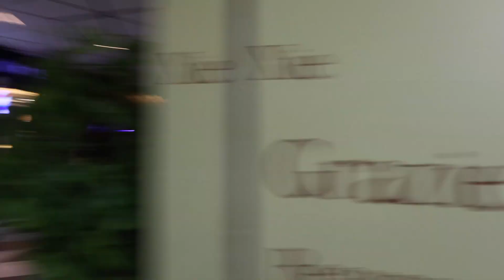MIE PEDAS CHALLENGE SAMPE DOWER!!!!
like kalau kalian suka dengan video ini
comment!!! ide ide kalian buat video selanjutnya